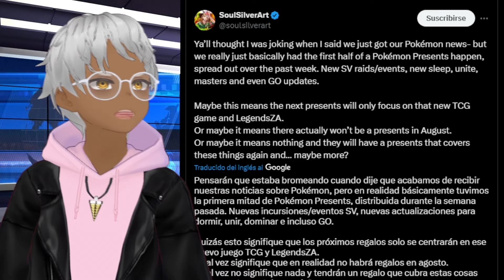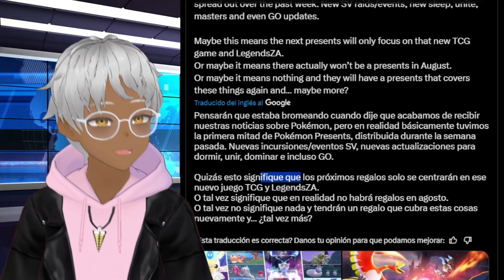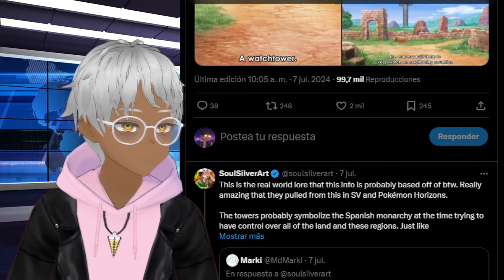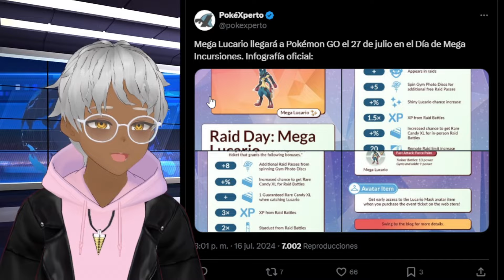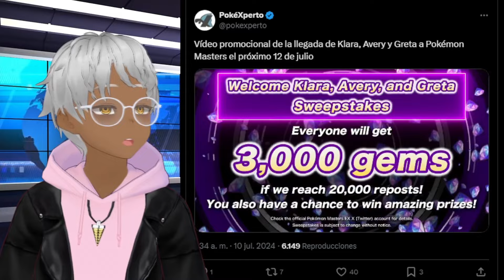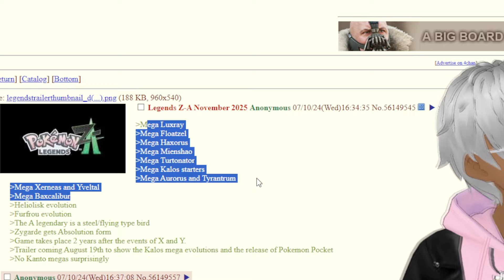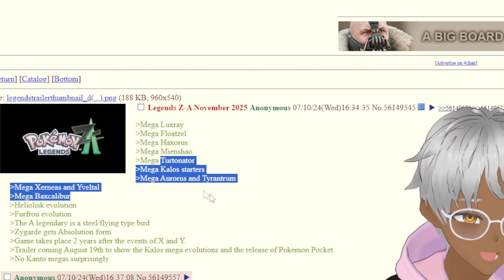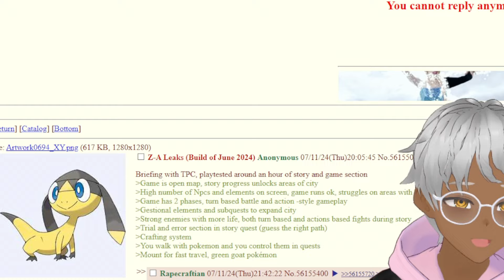NOTICIAS POKEMON! NUEVO REGALO MISTERIOSO! EVENTOS EN POKEMON GO Y SLEEP Y MÁS FILTRACIONES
Grandes eventos para pokemon sleep y go, nueva regalo misterioso de Escarlata y purpura y más filtraciones de 4chan, Soy Neos y empezamos con las noticias de hoy